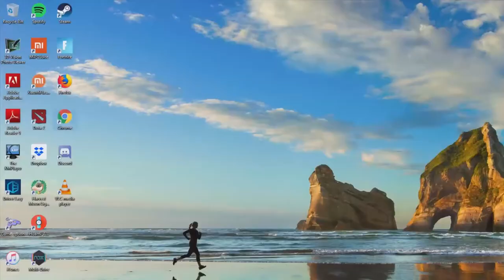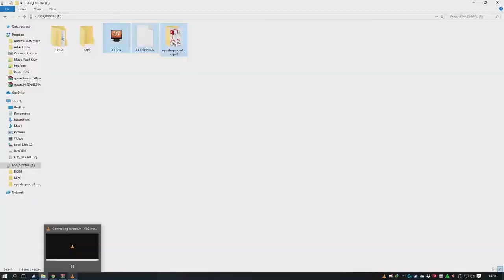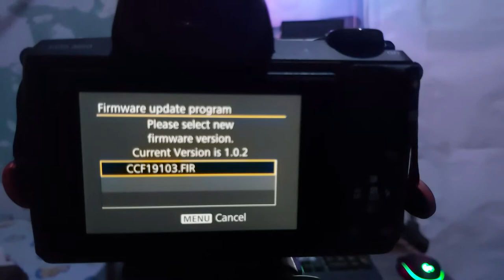Cara Update Firmware Kamera Canon M50!!!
Firmware Version 1.0.3 incorporates the following fix:

1. Corrects a PTP communications vulnerability.
2. Corrects a vulnerability related to firmware update.

Firmware Version 1.0.3 is for cameras with firmware up to Version 1.0.2. If the camera's firmware is already Version 1.0.3, it is not necessary to update the firmware.

When updating the firmware of the camera, please review the instructions thoroughly before you download the firmware.

Follow jg IG kita : @hdihartono

God Bless...